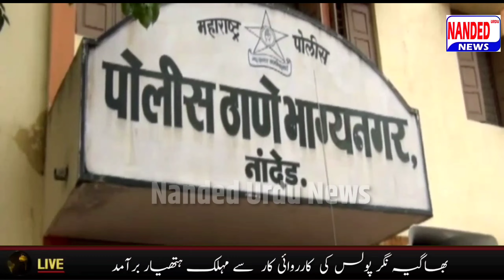Nanded 2 Big News | नांदेड की 2 बड़ी खबरें।जरूर देखें। 12 July 2023 | Nanded Urdu News 12 July 2023